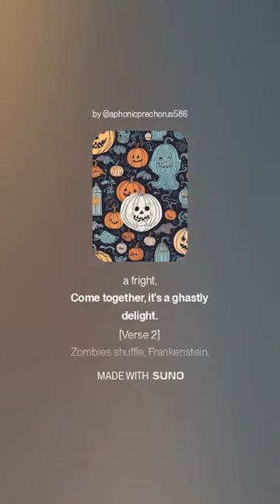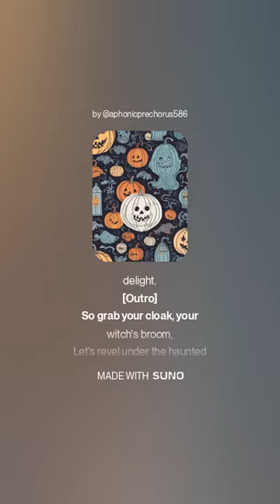British Of Fun! [New Videos In A Random Day!] - Halloween Party Night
Lyrics: [Soda Can Opening]

[People]
Cheers!

[Verse 1]
In the dark, the night is young,
Goblins, witches, we're all sprung.
Jack-o'-lanterns light the way,
For the wildest Halloween buffet.

[Pre-Chorus]
Skeletons in the corner boogie,
Mummies moving, feeling groovy.
Bats and cats, the party's alive,
On this eerie, haunted jive.

[Chorus]
Dance under the ghostly moon,
Howl with the wolves, it's a spooky tune.
Halloween night, oh what a fright,
Come together, it's a ghastly delight.

[Verse 2]
Zombies shuffle, Frankenstein,
Vampires sippin' on their wine.
Costumes glitter, masks obscure,
Every step, a spine-tingling allure.

[Bridge]
Haunted house, creepy crawl,
Echoes bouncing off the walls.
Mystery and magic swirl,
It's a supernatural twirl.

[Outro]
So grab your cloak, your witch's broom,
Let's revel under the haunted gloom.
Halloween party, all night long,
Join the chorus, sing the spook-song.

[Evil Voice]
ITS A HALLOWEEN PARTY NIGHT!